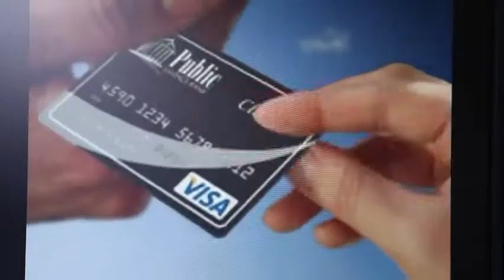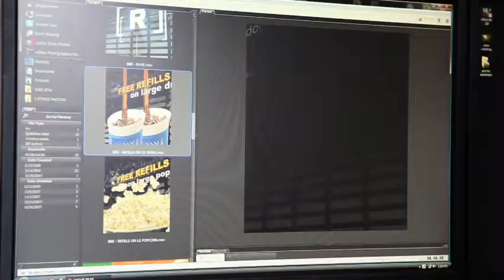Spin Testimonials 2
Creativity worth talking about.  See what our clients have to say about the work done at The Creative Spin.